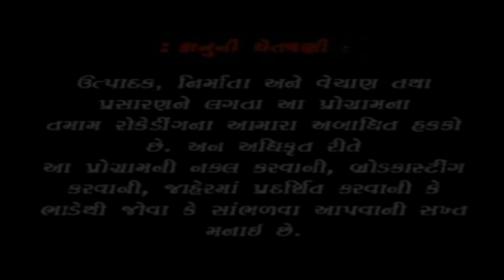આવે આવે ભકતો માતા હરસિધ્ધી ના દ્વારે| Maa Harsiddhi nu Chhatar | Lalita Ghodadra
Singer  :  Lalita Ghodadra

Acting :  Rubina Beleem

Lyrics :  Rajiv Trivedi